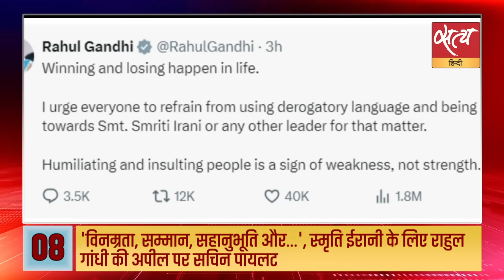Satya Hindi news Bulletin |13 जुलाई सुबह11 बजे तक की खबरें | Supreme Court | Bypolls results 2024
Satya Hindi news Bulletin | हिंदी समाचार बुलेटिन | 'क्या आप खुद को अदालत समझ रहे हैं?', सुप्रीम कोर्ट ने दिल्ली के उपराज्यपाल को लगाई फटकार | उपचुनाव के वोटों की गिनती जारी, सात राज्यों की 13 विधानसभा सीटों पर नतीजे आज